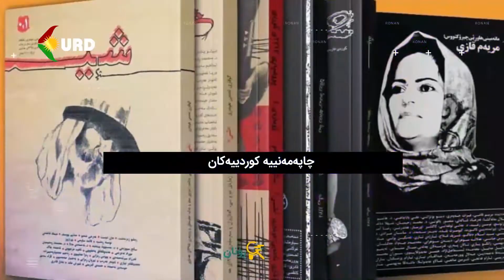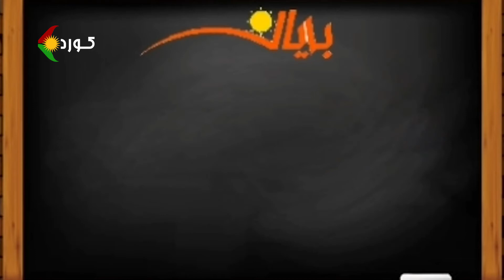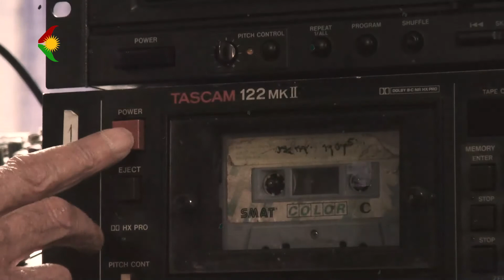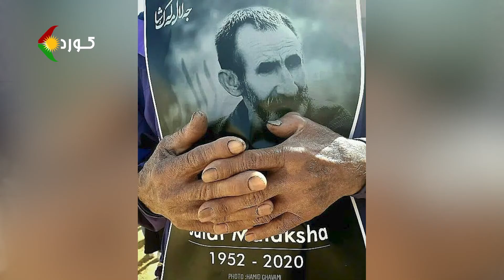ڕۆنان بەشی ٣٧